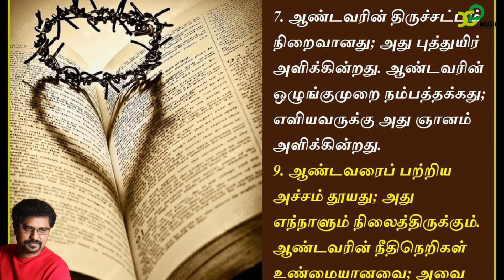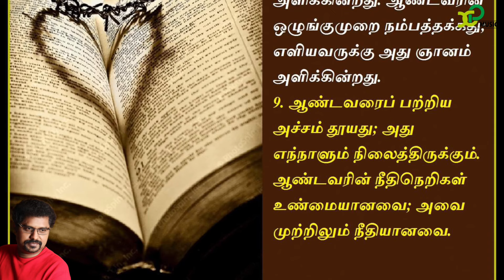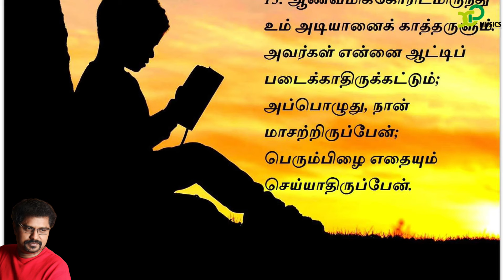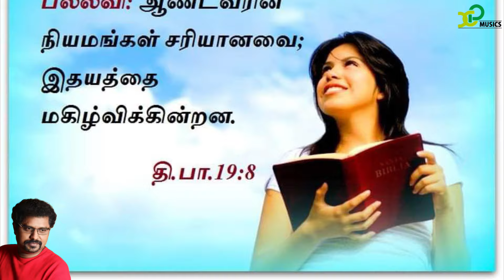Responsorial Psalm |psalm 19 |104. C. 2/4 |29th Sep.2024 |X Paulraj |XPmusics |Catholic Mass hymns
29 செப்டம்பர் 2024, ஞாயிறு

பதிலுரைப் பாடல்

திபா 19: 7,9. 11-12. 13 (பல்லவி: 8a)
பல்லவி: ஆண்டவரின் நியமங்கள் சரியானவை; இதயத்தை மகிழ்விக்கின்றன.

7
ஆண்டவரின் திருச்சட்டம் நிறைவானது; அது புத்துயிர் அளிக்கின்றது. ஆண்டவரின் ஒழுங்குமுறை நம்பத்தக்கது; எளியவருக்கு அது ஞானம் அளிக்கின்றது.
9
ஆண்டவரைப் பற்றிய அச்சம் தூயது; அது எந்நாளும் நிலைத்திருக்கும். ஆண்டவரின் நீதிநெறிகள் உண்மையானவை; அவை முற்றிலும் நீதியானவை. - பல்லவி

11
அவற்றால் அடியேன் எச்சரிக்கப்படுகின்றேன். அவற்றைக் கடைப்பிடிப்போருக்கு மிகுந்த பரிசுண்டு.
12
தம் தவறுகளை உணர்ந்து கொள்பவர் யார்தாம்? என் அறியாப் பிழைக்காக என்னை மன்னியும். - பல்லவி

13
ஆணவமிக்கோரிடமிருந்து உம் அடியானைக் காத்தருளும். அவர்கள் என்னை ஆட்டிப் படைக்காதிருக்கட்டும்; அப்பொழுது, நான் மாசற்றிருப்பேன்; பெரும்பிழை எதையும் செய்யாதிருப்பேன். - பல்லவி

God bless